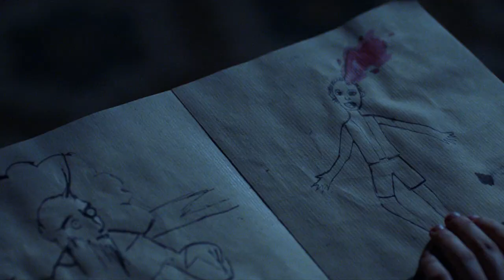Three Reasons: The Devil's Backbone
Those are our Three Reasons. What are yours?